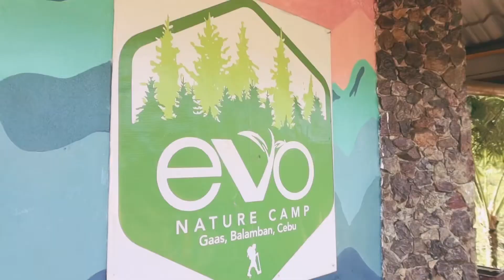NEXT WEEK NA KAMI MAGDADIET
Unsay kisaw, mga siaw!!

Madalas talaga ako magworkout before dumating si Malaya. Ininfluence ko sya mag-gym pero mas nainfluence ako sa mga food trip nya. Hahaha!